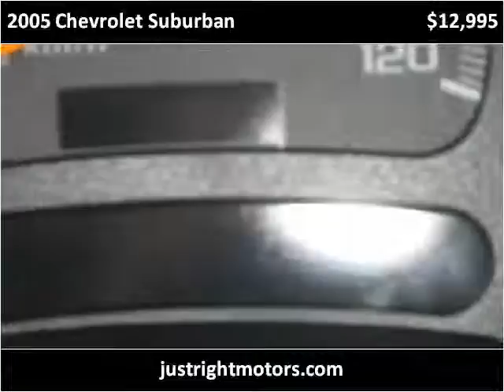2005 Chevrolet Suburban Used Cars Englewood CO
This 2005 Chevrolet Suburban is available from Just Right Motors.